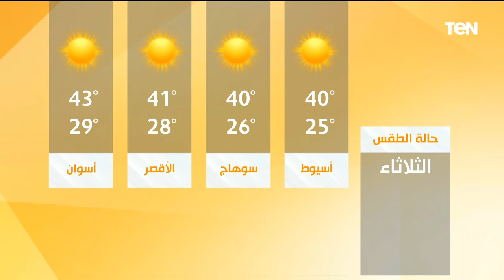الإبداع الفني في مهرجان القلعة.. وتمارين رياضية صباحية للحفاظ على نشاطك| صباح الورد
صباح_الورد - حلقة الثلاثاء 20 أغسطس 2024، ولقاء مع الناقد الموسيقي محمد شميس، مع الإعلاميتين ياسمين سيف، ودينا صالح، وفقرة بعنوان "الإبداع الفني في مهرجان القلعة الدولي للموسيقى والغناء"، ولقاء مع مدربة اللياقة البدنية سماح أمين، وفقرة بعنوان "تمارين رياضية صباحية للحفاظ على نشاطك طول اليوم".